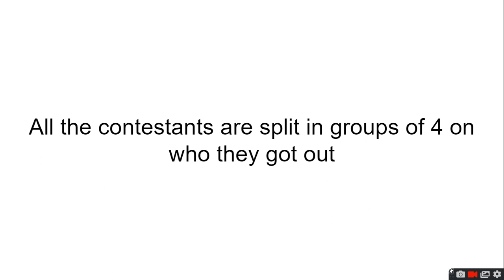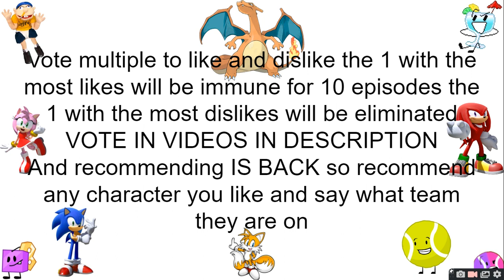Your Viewer Voting Episode 20